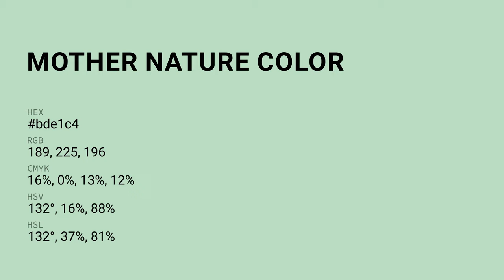Mother Nature color bde1c4 hex Warm Green color bde1c4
What color is Mother Nature ? bde1c4 hex, Warm Green color bde1c4

Hex bde1c4 Color Code is also known as Mother Nature color

Hex bde1c4 Color code in RGB color code model is created after adding 74.12% red color, 88.24% green color and 76.86% blue color.
Hex bde1c4 Color code in CMYK color (process color) code model is generated after subtraction of 16% cyan, 0% magenta, 13% yellow, 12% black.